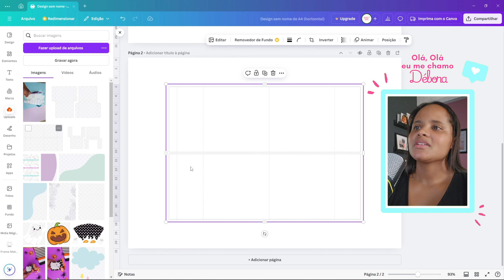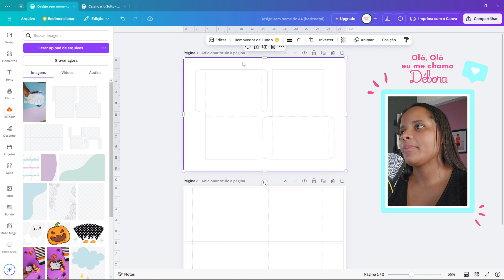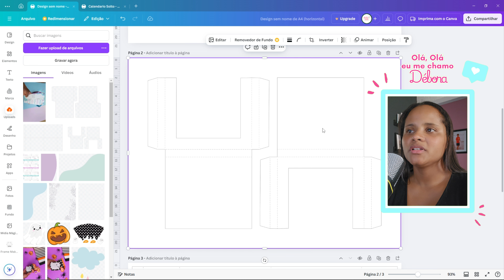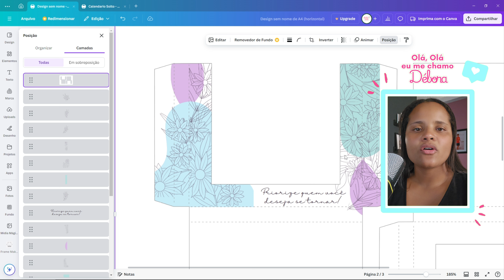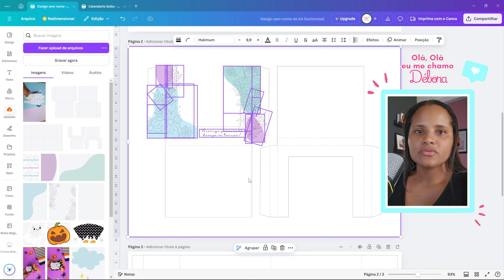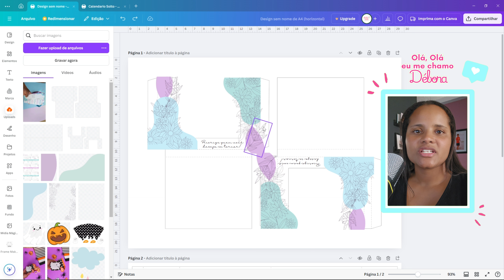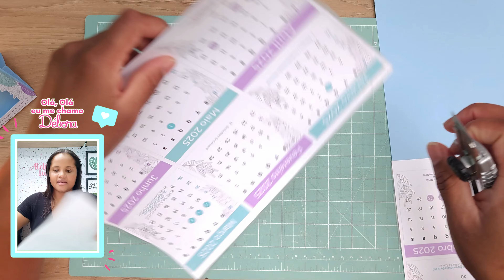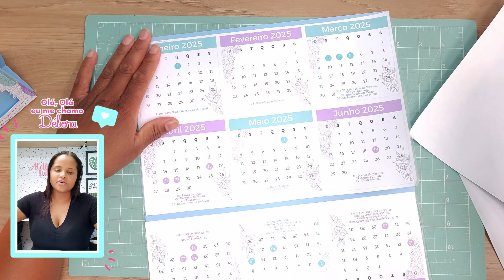Como Fazer Calendário de Mesa Personalizado 2025 com Folhas Soltas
Calendário de Mesa Personalizado 2025 com Folhas Soltas

💗 Agradeço o apoio! 💗